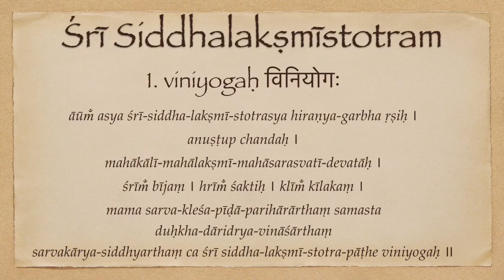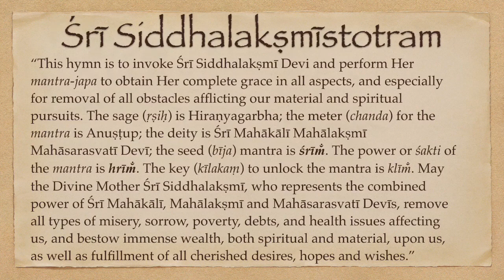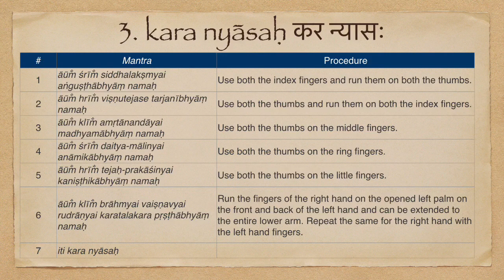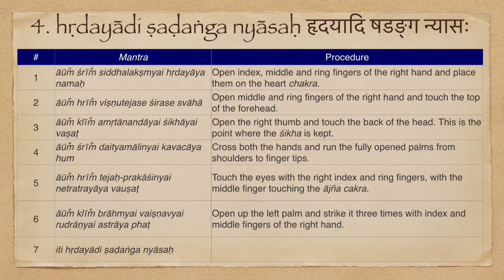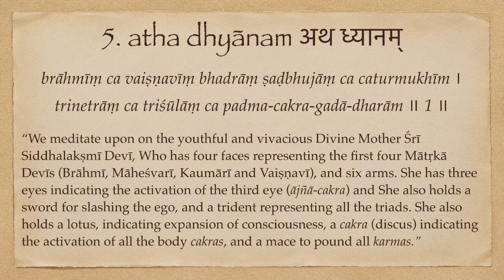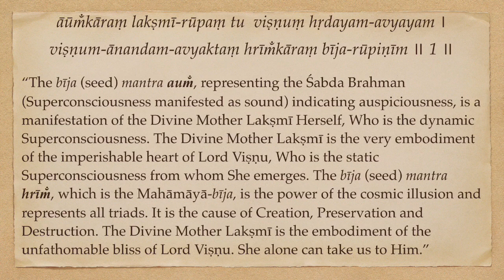Śrī Siddhalakṣmīstotram Meaning: Viniyoga & Nyāsa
“This hymn is to invoke Śrī Siddhalakṣmī Devi and perform Her mantra-japa to obtain Her complete grace in all aspects, and especially for removal of all obstacles afflicting our material and spiritual pursuits. The sage (ṛṣiḥ) is Hiraṇyagarbha; the meter (chanda) for the mantra is Anuṣṭup; the deity is Śrī Mahākālī Mahālakṣmī Mahāsarasvatī Devī; the seed (bīja) mantra is śrīm̐. The power or śakti of the mantra is hrīm̐. The key (kīlakaṃ) to unlock the mantra is klīm̐. May the Divine Mother Śrī Siddhalakṣmī, who represents the combined power of Śrī Mahākālī, Mahālakṣmī and Mahāsarasvatī Devīs, remove all types of misery, sorrow, poverty, debts, and health issues affecting us, and bestow immense wealth, both spiritual and material, upon us, as well as fulfillment of all cherished desires, hopes and wishes.”

5. atha dhyānam अथ ध्यानम्
brāhmīṃ ca vaiṣṇavīṃ bhadrāṃ ṣaḍbhujāṃ ca caturmukhīm ।
trinetrāṃ ca triśūlāṃ ca padma-cakra-gadā-dharām ॥ 1 ॥
“We meditate upon on the youthful and vivacious Divine Mother Śrī Siddhalakṣmī Devī, Who has four faces representing the first four Mātṛkā Devīs (Brāhmī, Māheśvarī, Kaumārī and Vaiṣṇavī), and six arms. She has three eyes indicating the activation of the third eye (ājñā-cakra) and She also holds a sword for slashing the ego, and a trident representing all the triads. She also holds a lotus, indicating expansion of consciousness, a cakra (discus) indicating the activation of all the body cakras, and a mace to pound all karmas.”